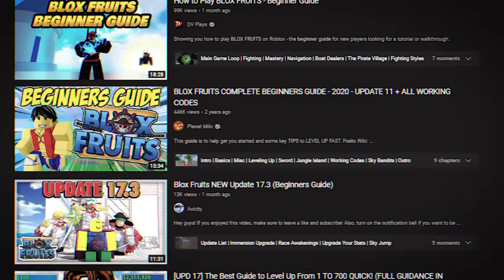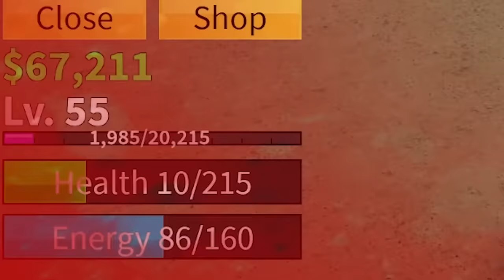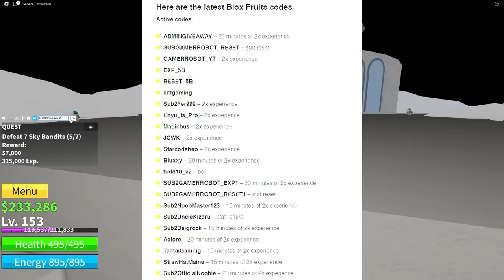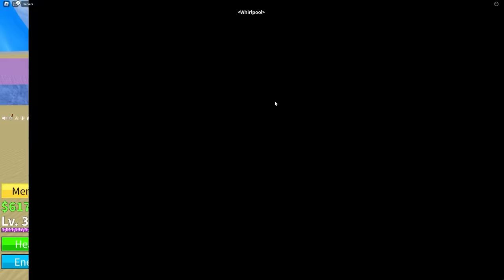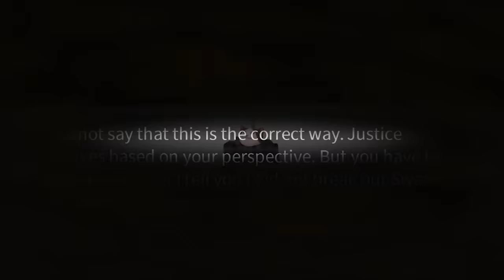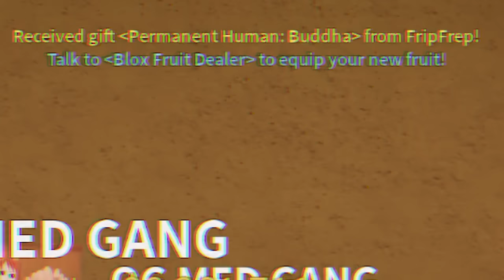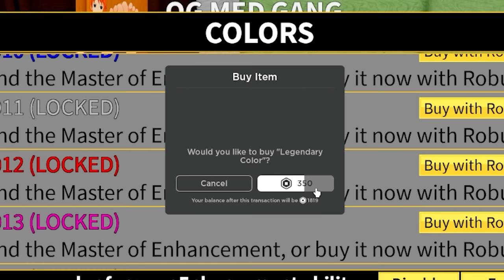LEVEL 1 TO MAX LEVEL IN ONE VIDEO (BLOX FRUITS)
0:00 First Sea
38:00 Second Sea
1:02:30 Third Sea